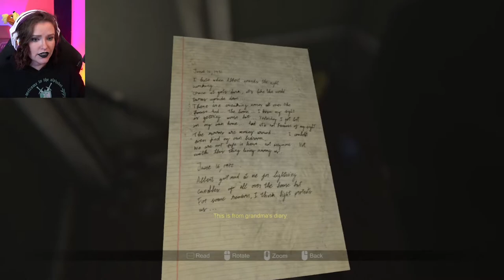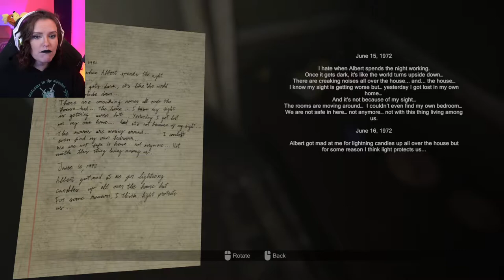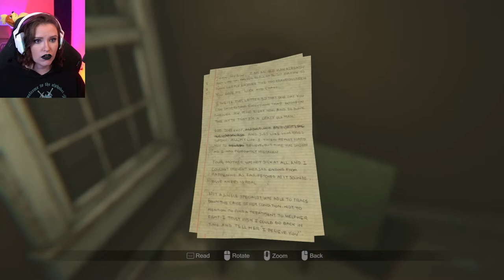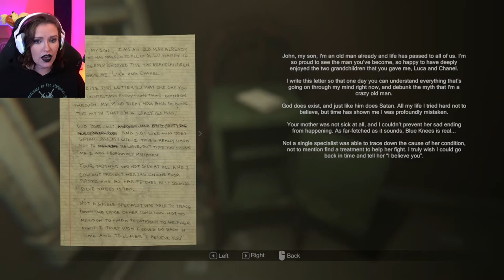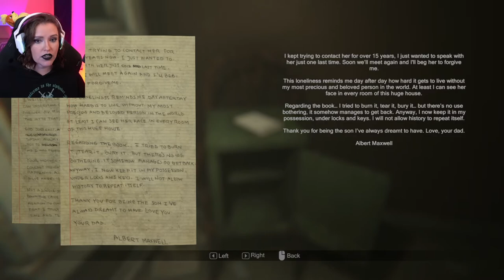Madison | Part 6 | Tick Tock Clock